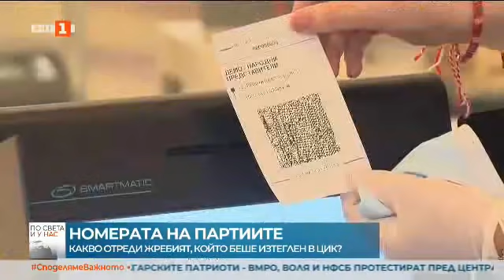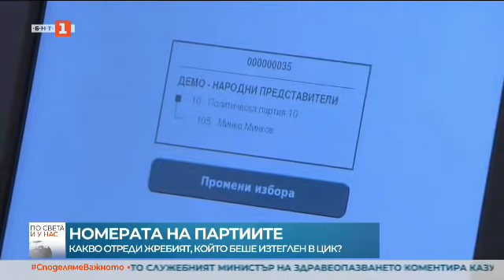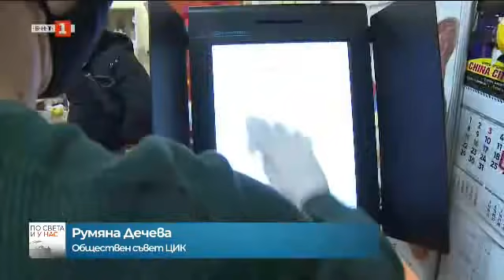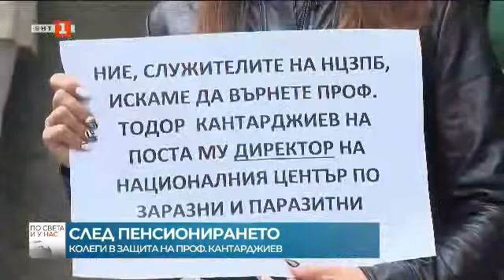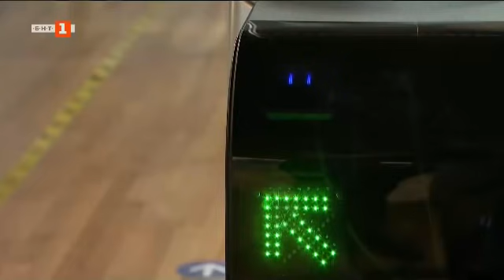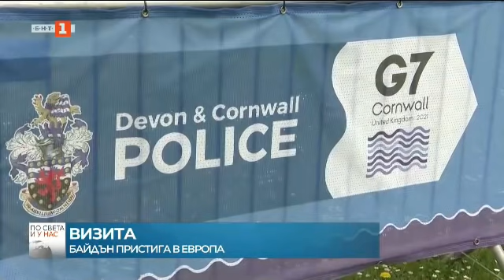По света и у нас - 09.06.2021, 12:00 ч. по БНТ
Гледайте новините на Българската национална телевизия "По света и у нас" на 9 юни от 12:00​​​​​​​​​​​​​​​ ч. или чуйте новините днес на нашия сайт